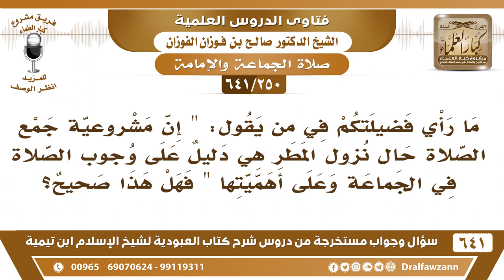[250 /641] ما رأيكم بقول إن مشروعية جمع الصلاة حال نزول المطر يدل على وجوب الصلاة في جماعة؟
[250 /641] السؤال: ما رأي فضيلتكم في من يقول: " إن مشروعية جمع الصلاة حال نزول المطر هي دليل على وجوب الصلاة في الجماعة وعلى أهميتها " فهل هذا صحيح؟
 الجواب: نعم، له وجه هذا، هذا له وجه، أنه من أجل المحافظة على الجماعة أبيح الجمع عند العذر.
السيرة الذاتية :
للاشتراك في قناة الشيخ صالح الفوزان
أسئلة وأجوبة من شرح كتاب العبودية ( 641 ) مقطع

للاستفسار والإقتراحات والدعم
رئيس الفريق
لمشروع كبار العلماء